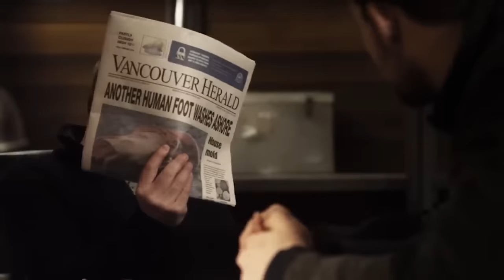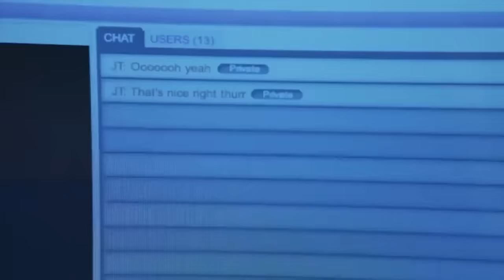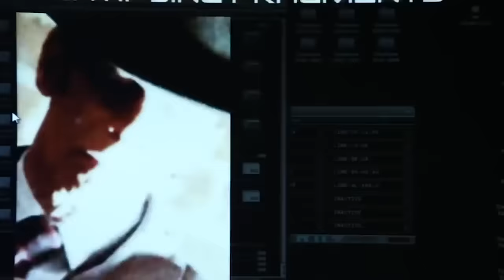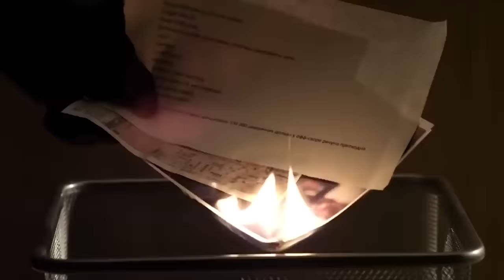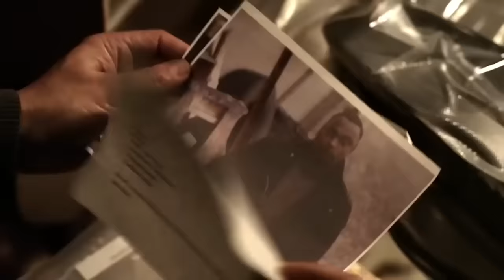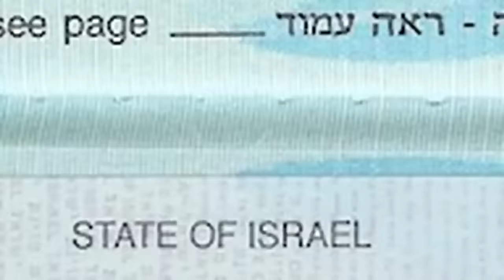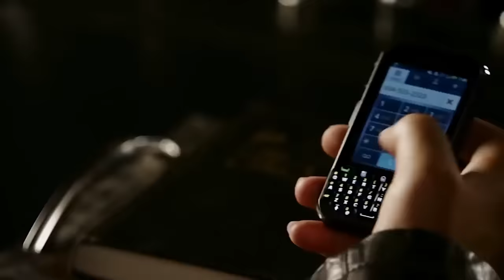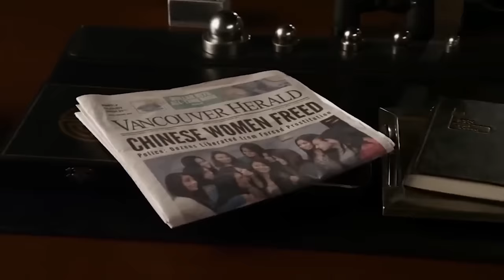Catch the Mastermind | Blood Alley | Action Thriller Movie | Free Movie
In this thrilling action-packed adventure, Kane, a determined and resourceful individual, collaborates with the CIA in the bustling city of Vancouver. Their mission is to apprehend a cunning lawyer who has targeted Kane's precinct. As they delve deeper into the investigation, Kane hopes that capturing this elusive lawyer will ultimately lead them to the brilliant mind orchestrating the entire scheme. The journey is filled with unexpected twists and turns, testing Kane's skills and resolve at every step.

If you enjoyed the suspense and excitement of movies like "Taken" starring Liam Neeson, you will be captivated by this film. With Steven Seagal leading the charge, his performance brings a unique blend of intensity and charisma that fans of action movies will appreciate. Don't miss out on this gripping tale of determination and justice.